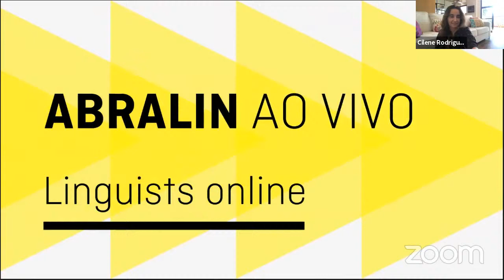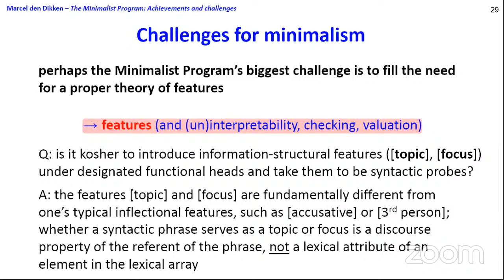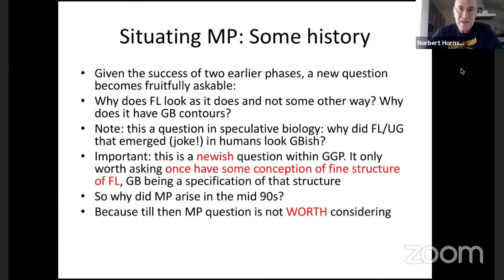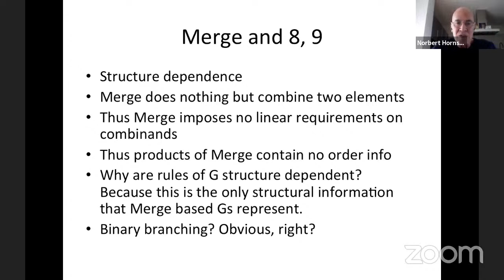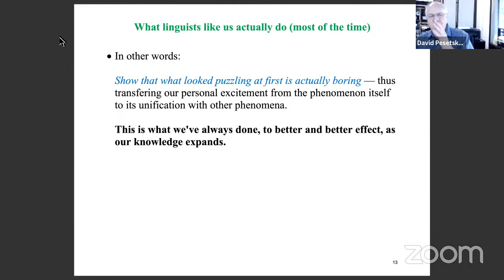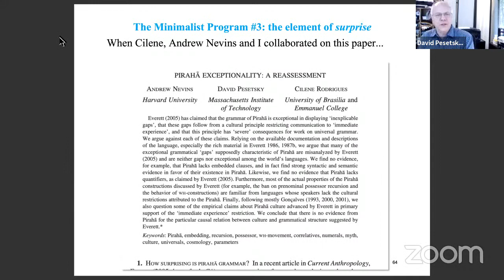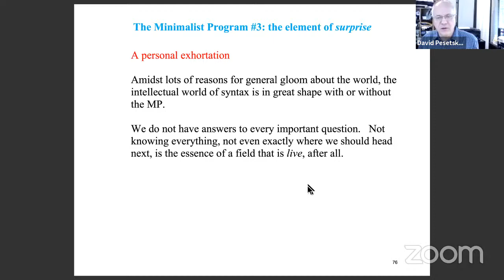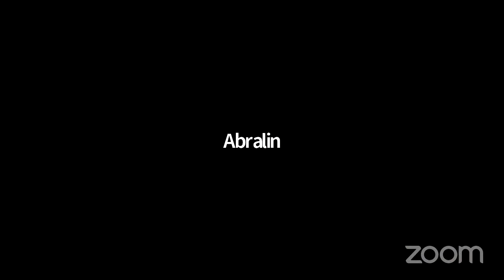The Minimalist Program: Achievements and Challenges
Participantes:
- David Pesetsky,  MIT
- Marcel den Dikken,  RIL & ELTE/SEAS, Budapest, Hungary
-  Norbert Hornstein,   University of Maryland, College Park
- Cilene Rodrigues,   PUC-Rio -  Moderator

27 years have already passed since Chomsky published the paper that inaugurated the so-called Minimalist Program.  It is, thus, time to take stock of our research agenda. This round table presents a critical overview of the developments of the Minimalist approach to language, considering its past achievements and the present challenges it faces. The following topics will be addressed:  the ingredients of the Minimalist Program, our current central questions and core hypotheses, continuities and discontinuities within the Principle & Parameter Theory.